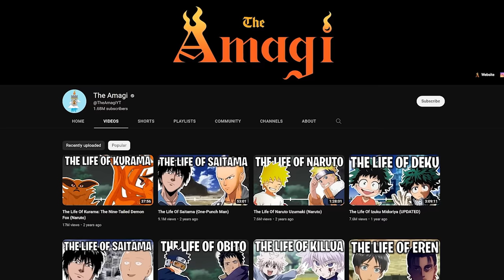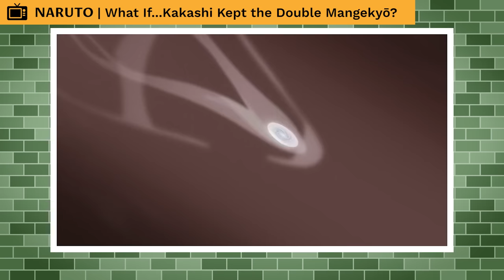What If Kakashi Never Lost The DMS?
During the Fourth Shinobi World War, we see Kakashi lose his Sharingan to Madara Uchiha who uses it to enter the Kamui Dimension. How he did this I don’t know, since the Kamui Kakashi uses is distant Kamui, not immediate area Kamui like Obito. I assume it’s a plot hole. Regardless, Ten-Tails Jinchuriki Madara takes it from him and uses it to get to the Kamui Dimension where he reclaims his second Rinnegan from Obito while simultaneously returning his second sharingan to Obito. Kakashi is left blinded until Naruto uses Six-Paths chakra to heal his eye. But this was not the last we saw of Kakashi’s sharingan, as he once more reclaimed not only his own Mangekyo Sharingan, but Obito’s OTHER Mangekyo Sharingan at the same time after the latter’s death. How it worked exactly I can’t remember. Some spirit thing. Point is that for a while, Kakashi had two Mangekyo Sharingan like a bonafide Uchiha. However, after the defeat of Kaguya Otsutsuki, Obito’s soul moved on to the afterlife, and the power he bestowed upon Kakashi’s eyes to turn them into Sharingan was gone, and Kakashi was returned to being a normal dude. But sometimes I wonder, what would have happened differently had Kakashi kept those awesome peepers permanently?

CREDITS

PRODUCER: @AmagiPublishing
NARRATOR: @Keegan Hughes
EDITOR: @Imubi5
WRITER: @Noah Barkley